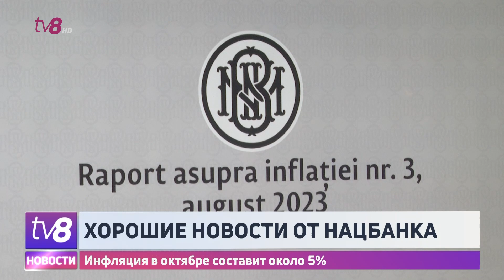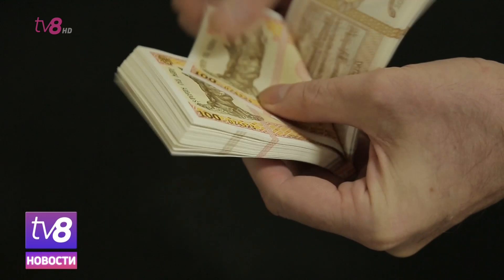Хорошие новости от Нацбанка. Инфляция в октябре составит около 5%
Оптимистичные прогнозы от Нацбанка: годовой уровень инфляции в нынешнем октябре может составить всего 5 процентов. И это при том, что год назад в нашей стране была зарегистрирована рекордная инфляция - более 33%. Положительные прогнозы повлияли и на изменение политики банка - сейчас идет работа над реализацией мер, которые позволят понизить кредитные ставки.